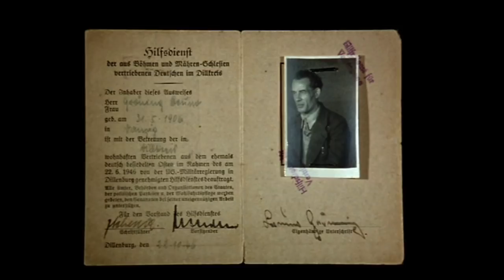Bruno Gröning Vortrag 06.10.1958, CD 1, Teil 2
BG Lecture in Springe, October 6, 1958, CD1, part 2

Bruno Gröning berichtet im Rahmen seines Vortrages vom 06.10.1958 über seine Erlebnisse in der Nachkriegszeit und seine Bereitschaft, den Flüchtlingen und den Vertriebenen aus Osteuropa zu helfen. Er mahnt die Menschen, das Herzlose zu überwinden und wirkliches Mitgefühl mit den Menschen aller Herkunft zu entwickeln. Jeder sollte seine Lebensaufgabe erkennen, seine Berufung oder Mission, so wie er es getan hat.

Bruno Groening reports in his lecture on 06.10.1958 about his experiences in the post-war period and his willingness to help the refugees and the displaced persons from Eastern Europe. He urges people to overcome the heartless and to develop true compassion for people of all backgrounds. Everyone should recognize his life's task, or mission as he did.